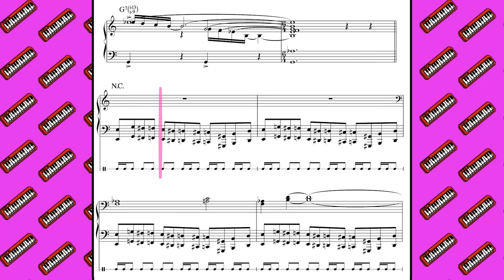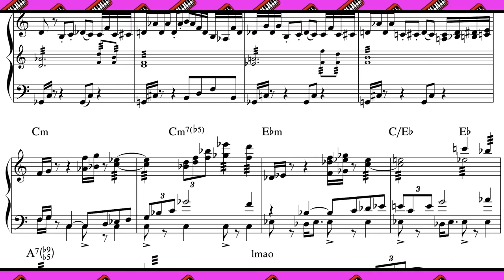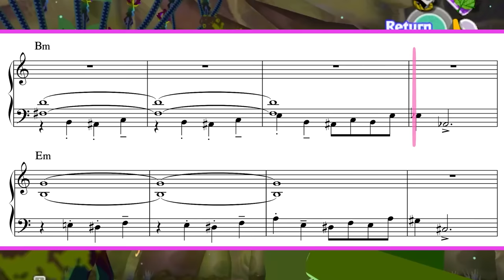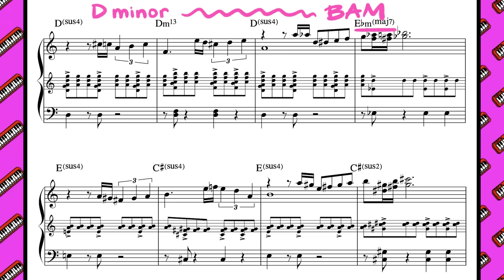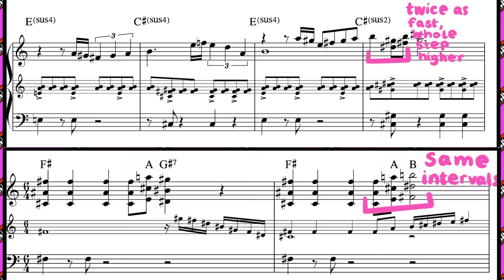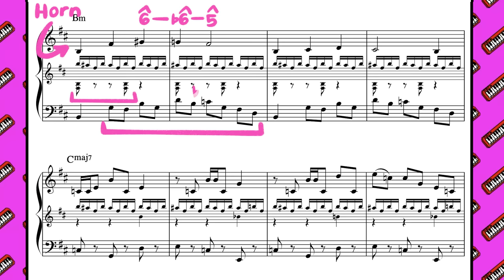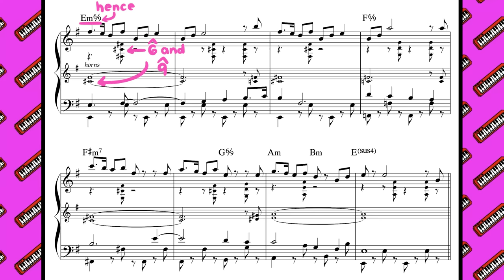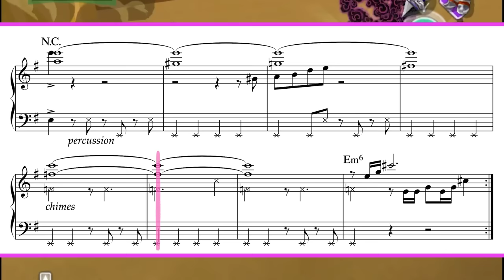Wind Waker's Boss Themes are the Best in the Series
Fite me

0:00 - Intro
1:12 - Ocarina of Time Boss Theme
2:08 - Gohma's Theme
5:50 - aLttP Boss Theme
6:44 - Kalle Demos' Theme
9:38 - The Helmaroc King's Theme
13:09 - Jalhalla's Theme
17:16 - Molgera's Theme
21:43 - Outro